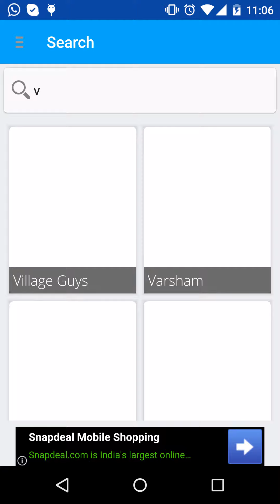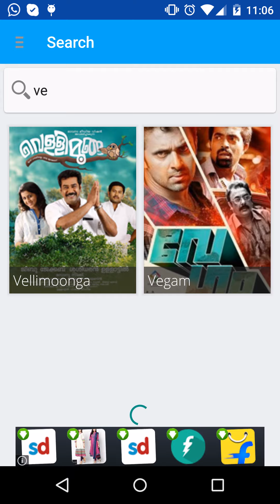Malayalam Movie Reviews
Malayalam Movie Reviews does exactly what the name says, it quickly provides reviews (and more) of the latest movies showing in theaters as well as upcoming movies.Each movie page shows start cast, movie rating, plot, brief review,etc. If you are looking forward to watch a movie and
need to find a good movie among them then check out our application.Our application has been designed to help you make wiser movie watching decisions as well as delivering the best experience Anytime and Anywhere!!
It has the best Reviews and Ratings.
No Signup or Registration Needed.
Best Interface With Latest Android Design.
Less Data Usage.
Instant Search Results.
It has everything you need to know about movies.
If you like this application please take some time to review this application.
Need your comments and reviews for future updates.